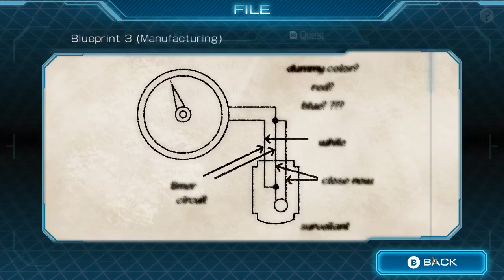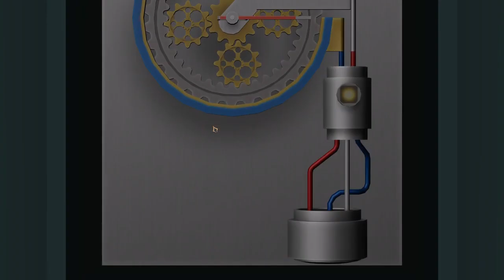Zero Time Dilemma - Blind Play through - Part 31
Zero Time Dilemma - Blind Play through - Part 31 Broadcasted live on Twitch -- Watch live